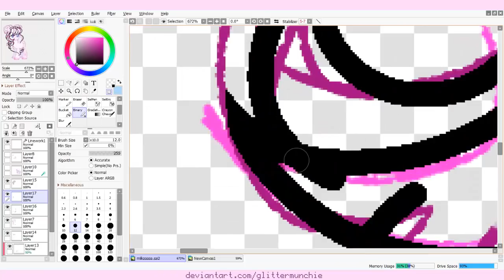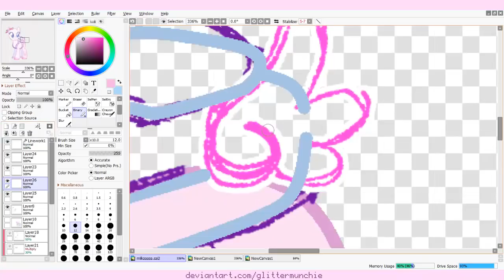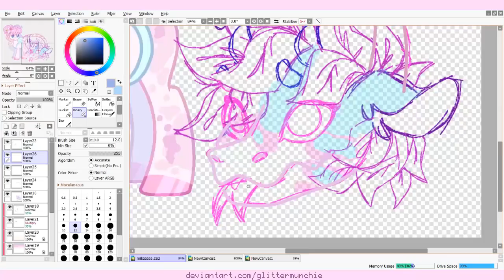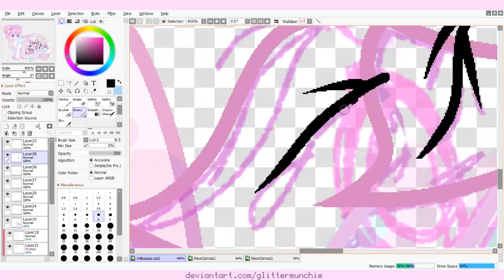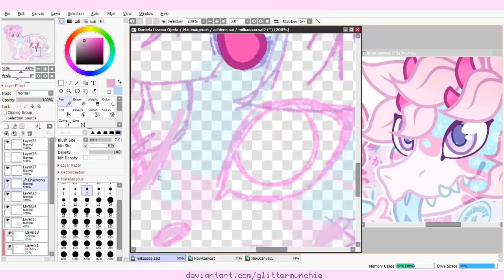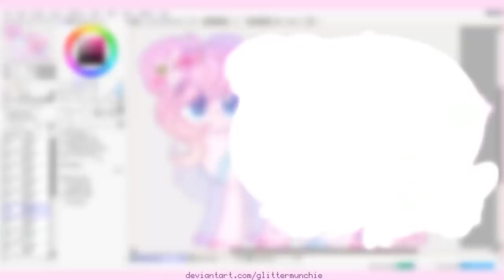- ̗ ̀ MLP speedpaint: Milka ̖ ́-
♡ A random speedpaint before school sucks my soul

♡ Art trades are closed ~
♡ I don't take requests

✧･ﾟ: *✧･ﾟ:* 　　 *:･ﾟ✧*:･ﾟ✧　　 ✧･ﾟ: *✧･ﾟ:*